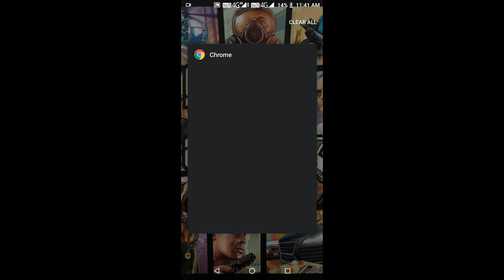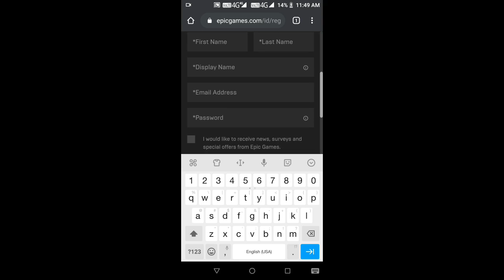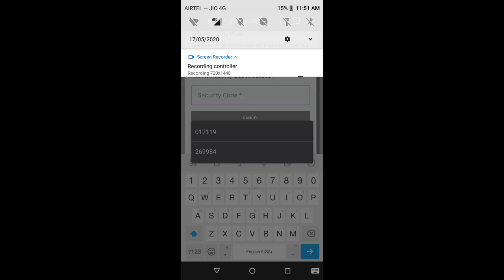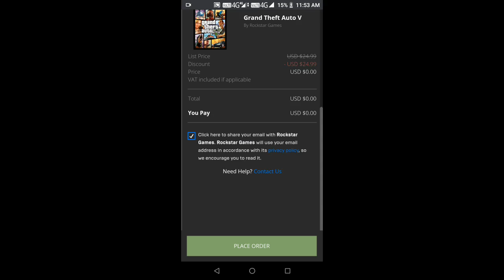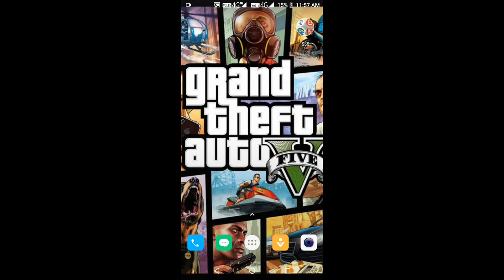GTA 5 How to DOWNLOAD from EPIC STORE In Mobile Tamil | Step by Step | Limited Time | Vwatch Tamil